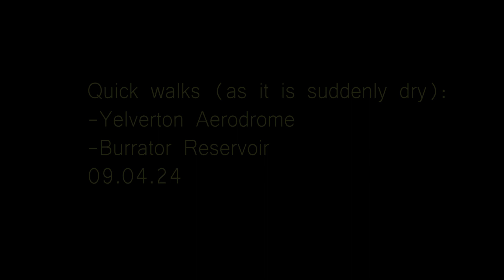Yelverton Aerodrome, Burrator Reservoir Dam#2 (revisit), Apr2024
A couple of quick walks joined together! The Dam visited is apparently called 'Sheepstor Dam'.

(all by NIN):
14 Ghosts 2
16 Ghosts 2
20 Ghosts 3
24 Ghosts 3